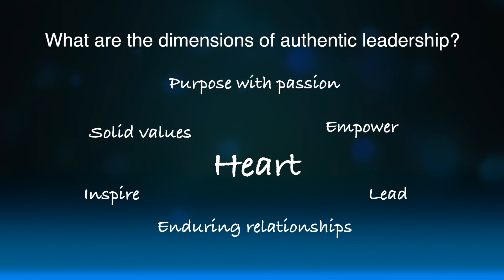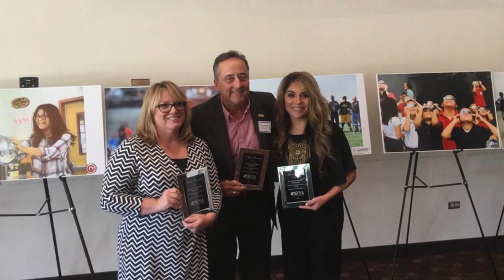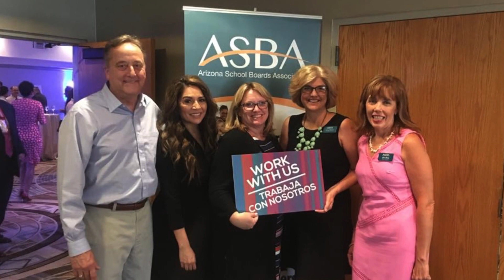Dr. Ogle - Farewell Video